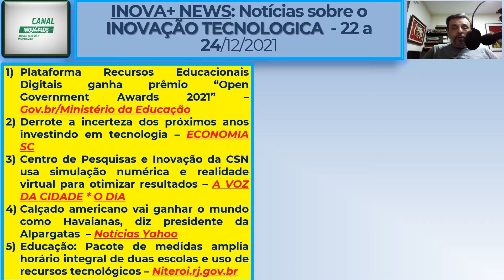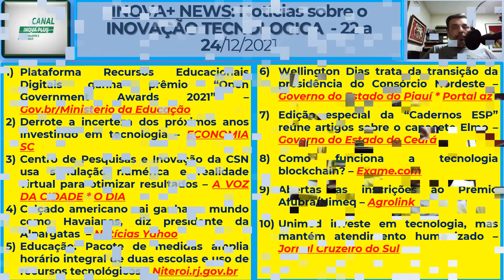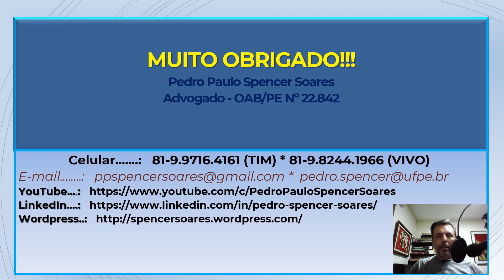INOVA+ NEWS: Notícias sobre o INOVAÇÃO TECNOLOGICA - 22 a 24/12/2021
NOTÍCIA Nº  1
Plataforma Recursos Educacionais Digitais ganha prêmio “Open Government Awards 2021” — Português (Brasil)
NOTÍCIA Nº  2
Derrote a incerteza dos próximos anos investindo em tecnologia - Economia SC
NOTÍCIA Nº  3
Centro de Pesquisas e Inovação da CSN usa simulação numérica e realidade virtual para otimizar resultados (avozdacidade.com)

CSN divulga investimentos no Centro de Pesquisas e Inovação em Volta Redonda | Volta Redonda | O Dia (ig.com.br)
NOTÍCIA Nº  4
Calçado americano vai ganhar o mundo como Havaianas, diz presidente da Alpargatas (yahoo.com)
NOTÍCIA Nº  5
Educação: Pacote de medidas amplia horário integral de duas escolas e uso de recursos tecnológicos – Prefeitura Municipal de Niterói (niteroi.rj.gov.br)
NOTÍCIA Nº  6
Wellington Dias trata da transição da presidência do Consórcio Nordeste - Governo do Piauí

Wellington Dias faz transição da presidência do Consórcio Nordeste (portalaz.com.br)

NOTÍCIA Nº  7
Edição especial da “Cadernos ESP” reúne artigos sobre o capacete Elmo - Governo do Estado do Ceará (ceara.gov.br)
NOTÍCIA Nº  8
Como funciona a tecnologia blockchain? | Future of Money | Exame
NOTÍCIA Nº  9
Abertas as inscrições ao Prêmio Afubra/Nimeq (agrolink.com.br)
NOTÍCIA Nº  10
Unimed investe em tecnologia, mas mantém atendimento humanizado (jornalcruzeiro.com.br)

NOTÍCIA Nº  11

NOTÍCIA Nº  12

FONTE: